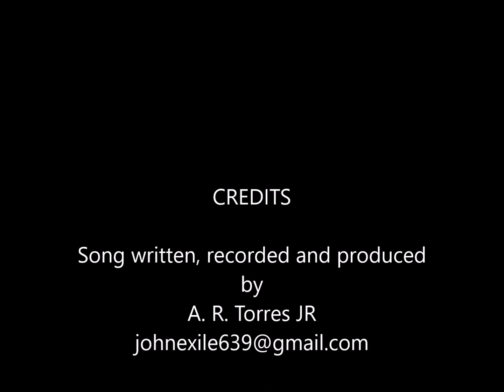Aexile - Torn World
Everything written/recorded/produced by Albert Torres